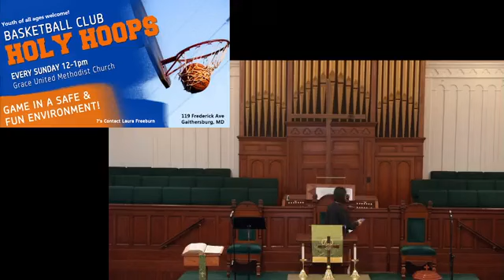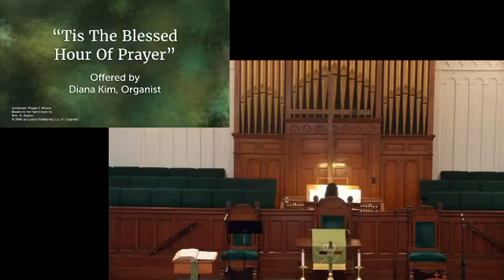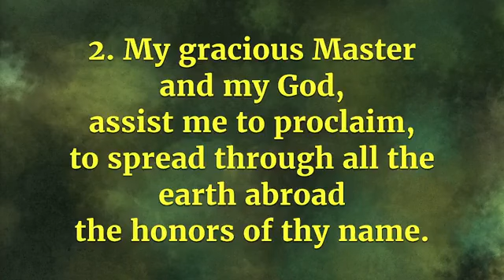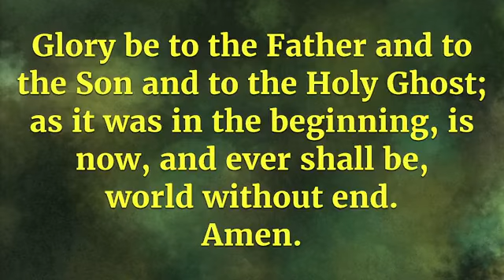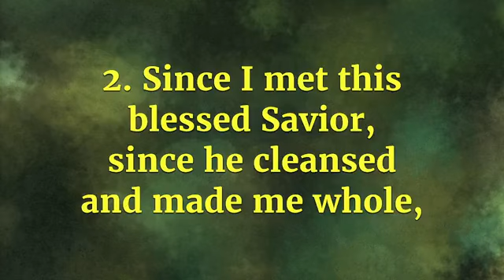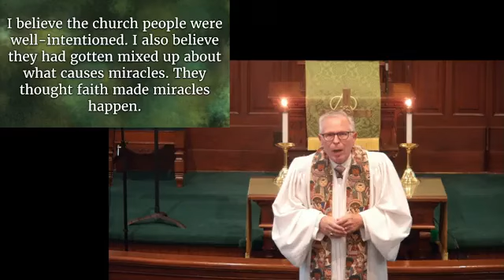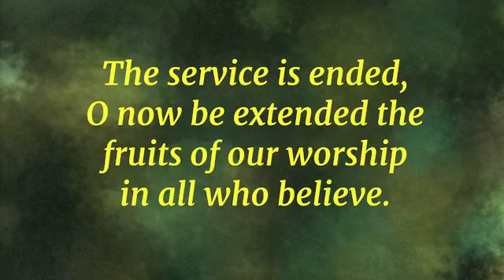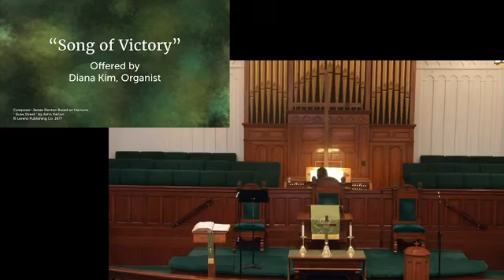9/8/24 | 10:30am | Grace UMC Sunday Service